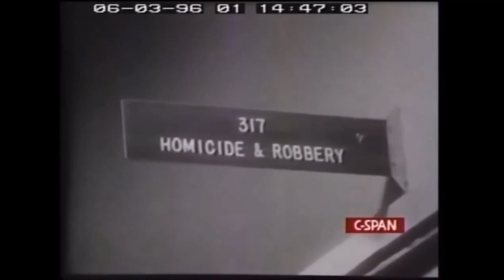The extended Roy Cooper film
This film, compiled from several sources, is the longest publicly available version of the film discovered by Roy Cooper. The original film is 45 minutes long and this version is about 3/10 of the original. You can learn more about the film by watching my video “The Roy Cooper film” where in the description I explain how the film came to be.

This is most likely the film of KTVT-TV cameraman Donald Cook.

Some parts of this video are from The History Channel’s documentary on the Roy Cooper film. A large portion of this video is from C-Span, in particular, this video Some parts are from one of the three films in my video “fourth of July Special: three commercial films unseen by the public” which are in the public domain.